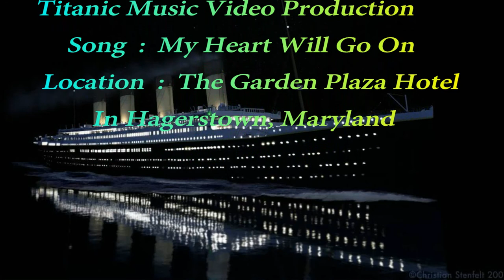Titanic Music Video Production